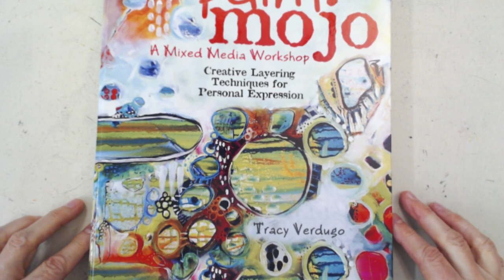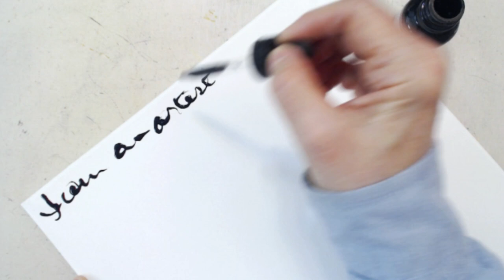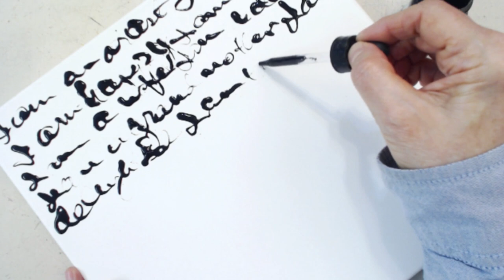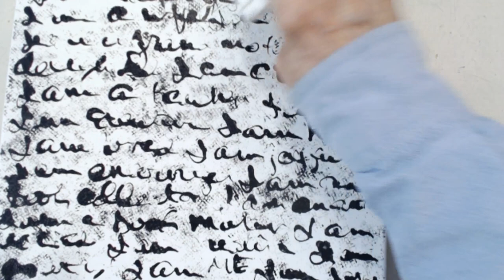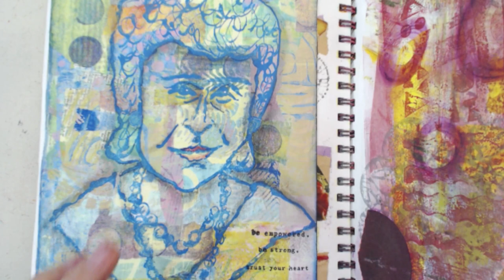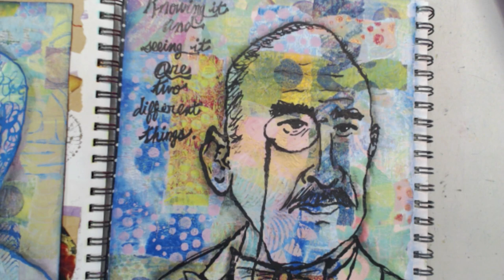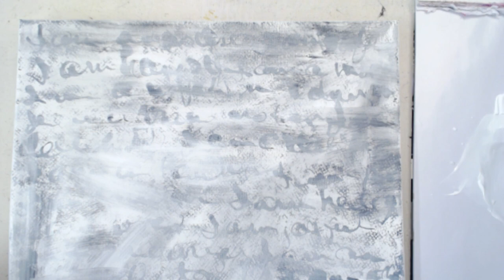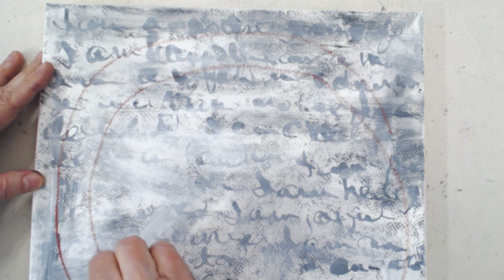Mixed-Media Canvas Inspired from Paint Mojo by Tracy Verdugo - with Barb Owen - HowToGetCreative.com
- I love Mixed-Media and Paint Mojo by Tracy Verdugo is such a fun workshop in a book. Today we'll be creating a canvas and YOU CAN DO IT!!

Fun Faces Rubber Stamps - 5 sets left and that's it!! Gone for good!!

Acrylic Inks:
FW Genesis Green
FW Black

[Blog Post]
Mixed-Media Canvas Inspired by Paint Mojo